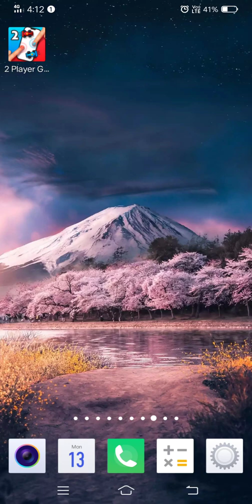Top 5 online, offline, single player multiplayer games you should try now